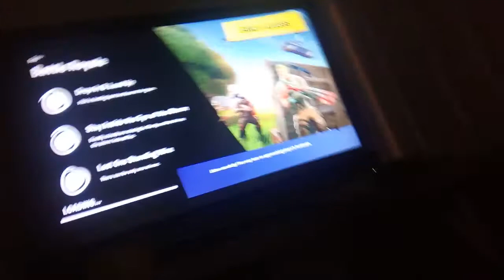Secret chest location.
I found a secret chest location in tilted towers - watch to find out more.